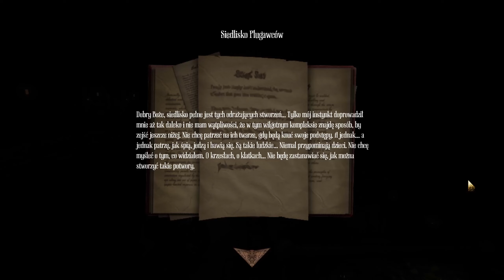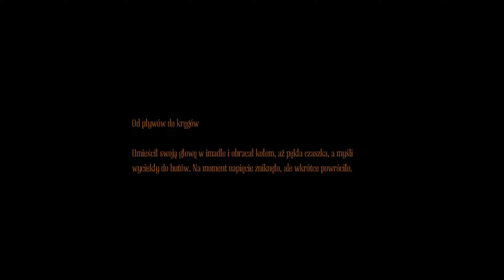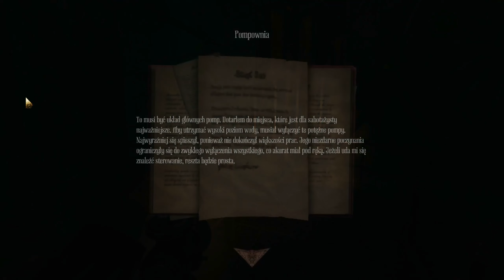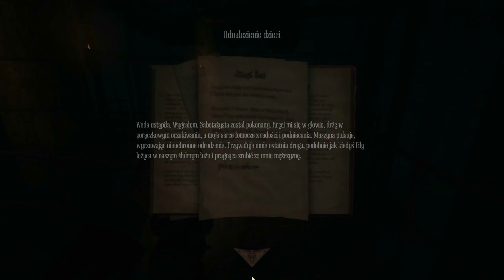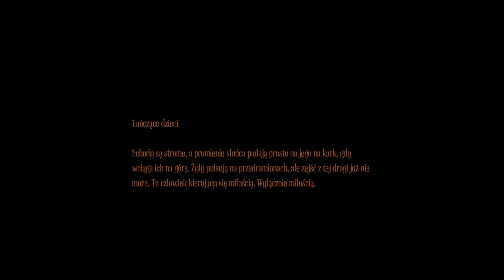Zagrajmy w Amnesia: A Machine for Pigs odc. 5 - Kanały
Siema, w tym odcinku rozpoczynamy eksplorację kanałów.
Datki dla błazna wyżej (zastanów się dwa razy zanim wyślesz mi jakiekolwiek pieniądze!)